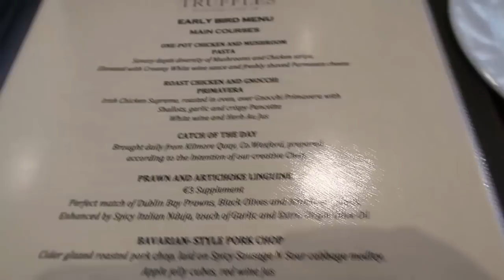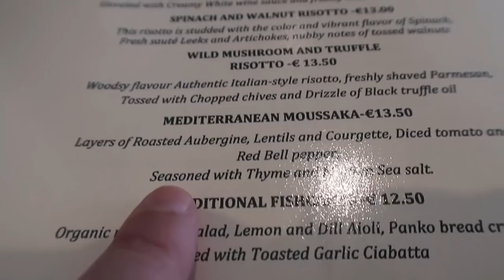Kilkenny Ireland Travel Vlog | Day In The Life Episode 3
Kilkenny Ireland Travel Tour Vlog - Day in the life Episode 3 - here's my full Kilkenny restaurants guide

My Equipment:
Canon PowerShot G7X
Canon EOS Rebel T6i